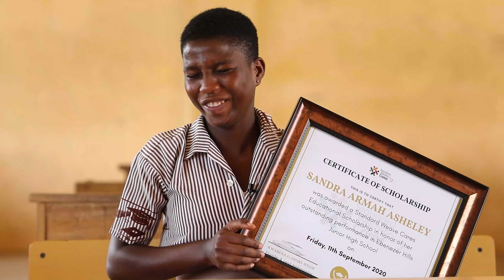Standard Weave Cares: Very Inspiring Trailer Documentary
We’re not weaving for only profits. We’re weaving for something much bigger
We have developed a sustainable postsecondary educational scholarship program for hardworking students living in poverty and in deprived communities. We envision a local community that recognises the importance of academic achievements and ensures that positive educational opportunities are accessible to all, regardless of economic circumstances
Full documentary will be available on February 27 on all social media platforms
Standard Weave and Softlight Studios do not own copyright to the background music.  All rights solely remain with the author Kwamena Ray Ellis and owners. Standard Weave is in no way generating profits from the usage of the background music